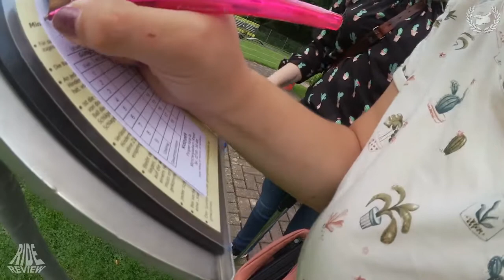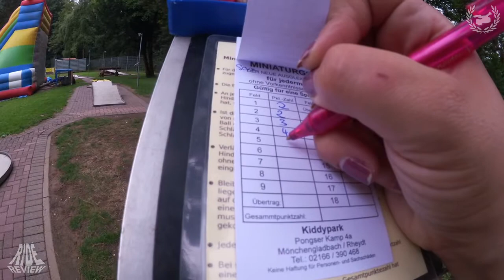Die Mini Golf Luder - DailyVlog #46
Hier findet Ihr eine Karte mit einer Übersicht über alle Parks hier auf dem Kanal